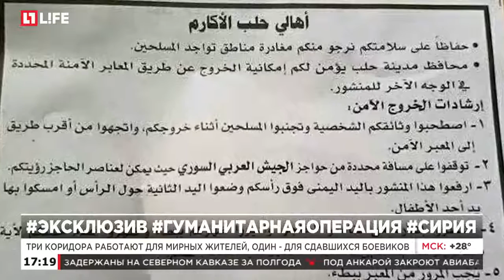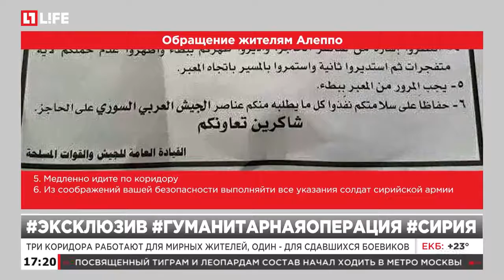В Сирии заработали гуманитарные коридоры по предложению российских военных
Три коридора работают для мирных жителей, один - для сдавших боевиков